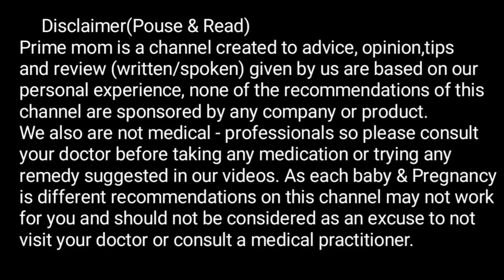Amniotic Fluid कितना होना चाहिए ? | Adequate Amount of Amniotic Fluid | Amniotic fluid kaise badhaye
1.Amniotic fluid

2.Amniotic fluid kaise badhaye

3.Amniotic fluid k

4.oligohydramnios

Your queries.
amniotic fluid

amniotic fluid embolism

amniotic fluid leak

amniotic fluid index

amniotic fluid test

amniotic fluid smell

amniotic fluid color

amniotic fluid test strips

amniotic fluid low

amniotic fluid ph
amniotic fluid kaise badhaye

amniotic fluid kaise banta hai

amniotic fluid ko kaise badhaye

amniotic fluid keeps dropping

amniotic fluid kidney function

amniotic fluid knee injection

amniotic fluid keeps leaking

amniotic fluid kya hai

amniotic fluid kam hona

amniotic fluid knee

amniotic fluid ki matra

प्रेगनेंसी में पानी की कमी को कैसे नैचुरली पूरा करे
low amniotic fluid oligohydramnios
pregnancy problem
normal delivery
water break
water leak
पानी गिरना
थैली फटना गर्भावस्था में
c section
placenta previa
fetal development
no smoking
alcohol
Amniotic fluid leaking

amniotic fluid

amniotic fluid embolism

amniotic fluid pregnancy

amniotic fluid index

amniotic fluid test

amniotic fluid lecture

amniotic fluid sound

amniotic fluid index ultrasound

amniotic fluid injection

                                        Prime
Mom